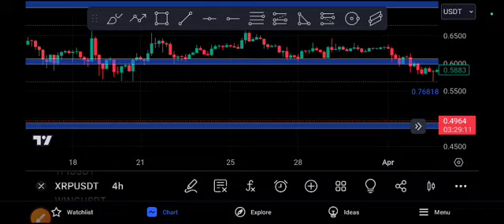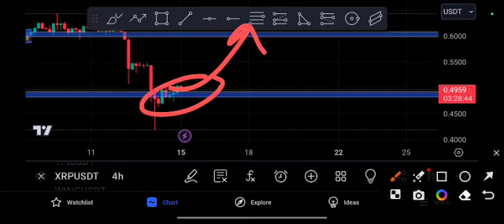XRP Crazy Target! Ripple Price Prediction